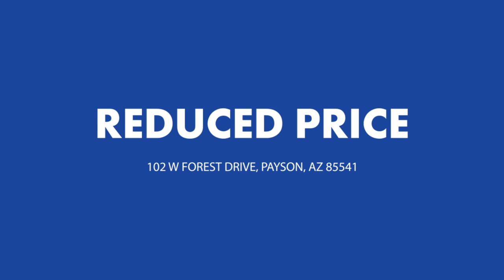Active in 102 W Forest Drive, Payson, AZ 85541 Contact me for a showing!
🏡 Looking for a new home in Payson, AZ? Check out this amazing property!

🛏️ 3 Beds | 🛁 2 Baths | 📏 1248 Sqft | 💰 Reduced Price

🏘️ Listing Type: Duplex | 🌆 City: Payson | 🌄 State: AZ | 🛣️ Street: W Forest Dr | 📫 Zip: 85541